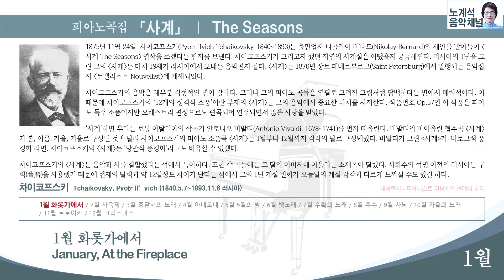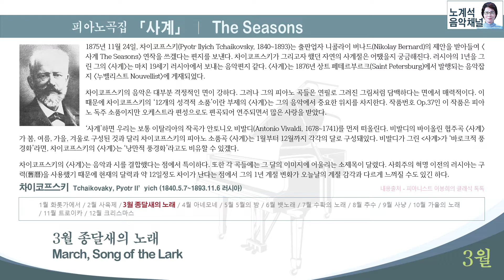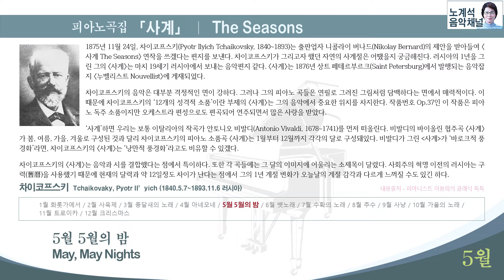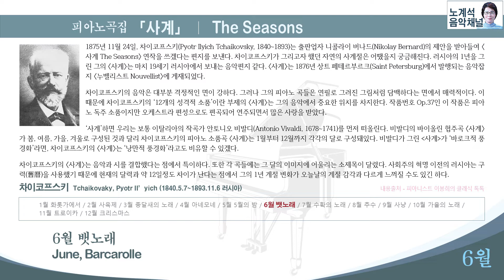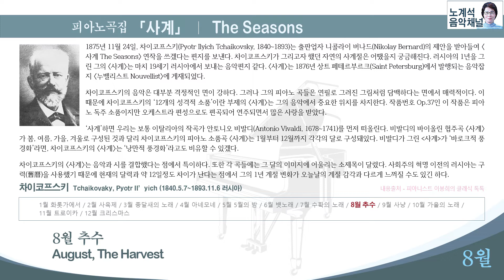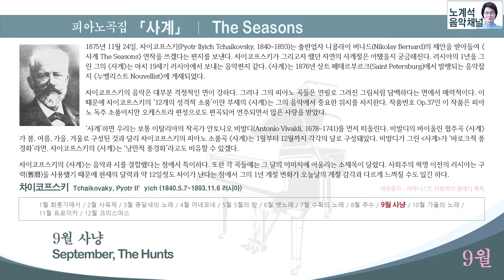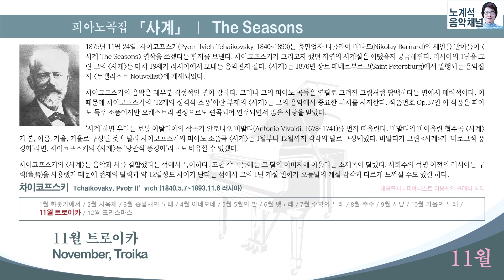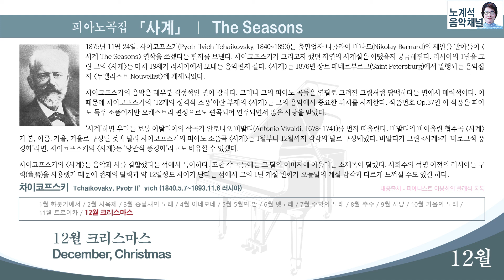차이코프스키(Tchaikovaky) - 피아노곡집 「사계」 / The Seasons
00:02  1월 화롯가에서 / January, At the Fireplace
05:55  2월 사육제 / February, Carnival
08:46  3월 종달새의 노래 / March, Song of the Lark
11:15  4월 아네모네 / April, Snowdrop
13:42  5월 5월의 밤 / May, May Nights
18:12  6월 뱃노래 / June, Barcarolle
22:56  7월 수확의 노래 / July, Song of the Reaper
24:31  8월 추수 / August, The Harvest
27:36  9월 사냥 / September, The Hunts
30:18  10월 가을의 노래 / October, Autumn Song
35:13  11월 트로이카 / November, Troika
38:09  12월 크리스마스 / December, Christmas